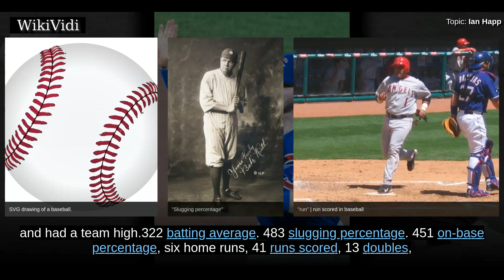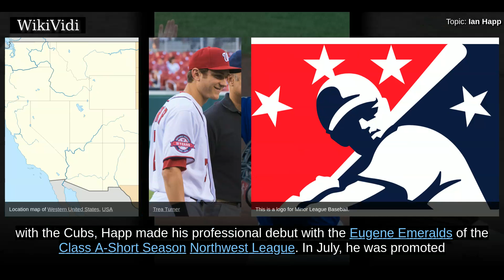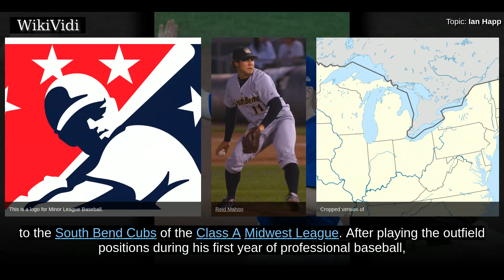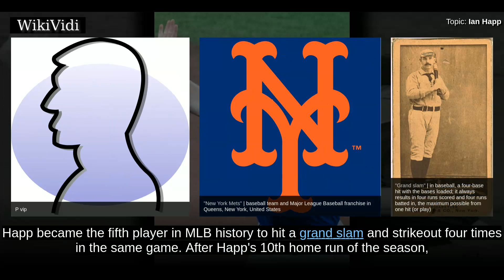IAN HAPP - WikiVidi Documentary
Ian Edward Happ is an American professional baseball second baseman and outfielder for the Chicago Cubs of Major League Baseball . He played college baseball at the University of Cincinnati for the Cincinnati Bearcats baseball team. He was drafted by the Cubs in the first round of the 2015 MLB Draft.

Copyright WikiVidi.